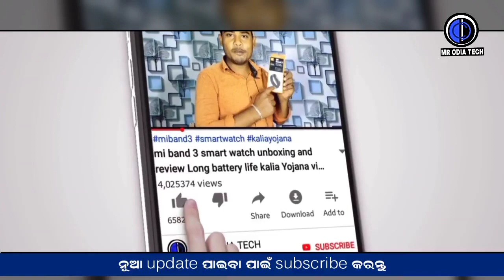ବଢ଼ିଲା କରୋନା କଟକଣା; ପୁଣି ବନ୍ଦ ହେଲା ସିନେମା ହଲ୍‌ ଓ ସ୍କୁଲ୍ breaking news Odisha lockdown guideline